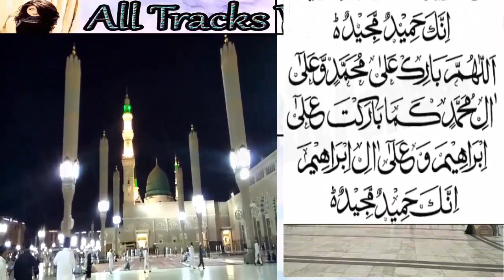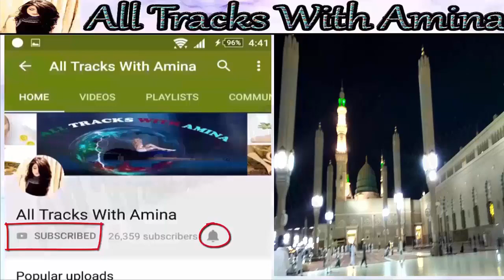Khajoor Ke Fawaid | Hazoore Pak Ka Pasandeda Phal Khajur | Date Benefits In Urdu | کھجورکے فوائد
Helow Friends:
I am going to share information about health and beauty tips , home remedies,Islamic information,Khuwabuu Ki Tabeer, Har Qesm Ka Rohani Ilaj, Har Masail Ka Hal Etc...